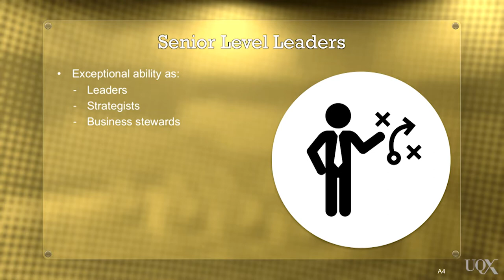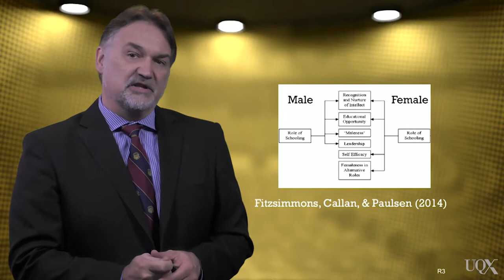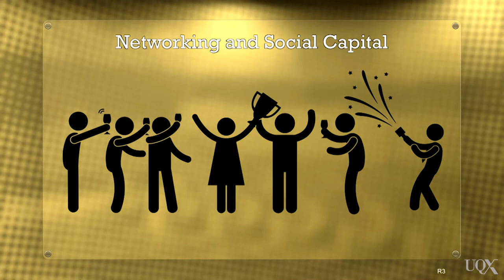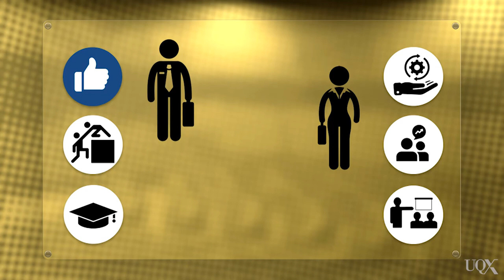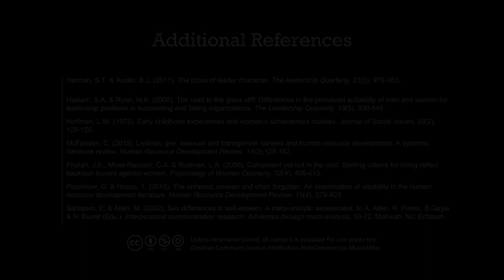UQxBUSLEAD1xBUSL1_050 Differing Pathways to Leadership